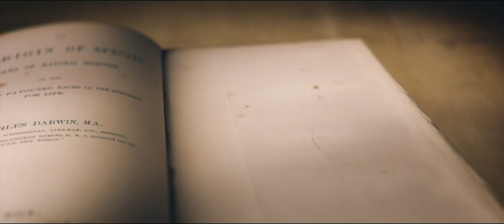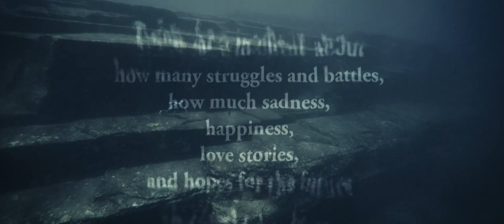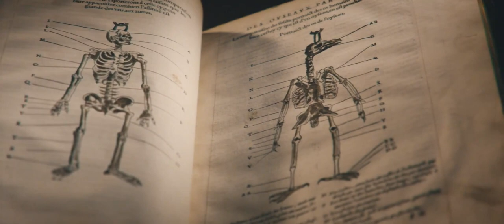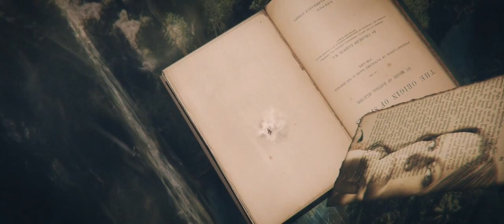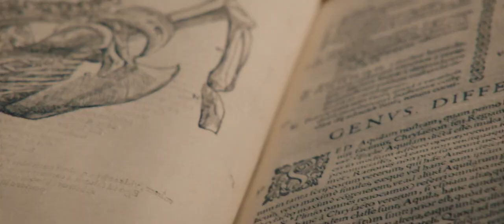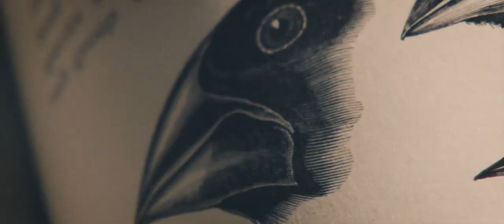Nightwish---Perfume Of The Timeless